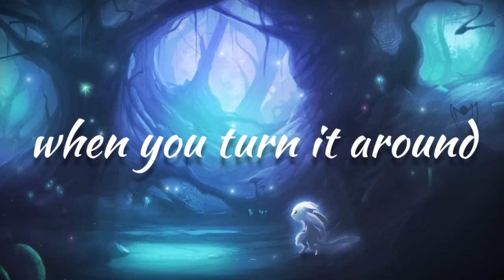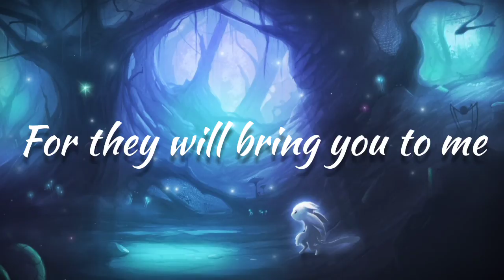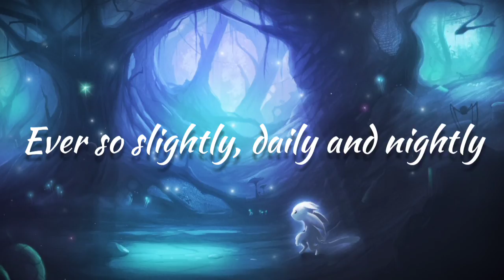Everything Stays Lyrics (PurpleRoselyn) Adventure Time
I MISS YOU PURPLEROSELYN 😭😭😭😭😭😭

RIGHTS
Composer:
Rebecca Sugar